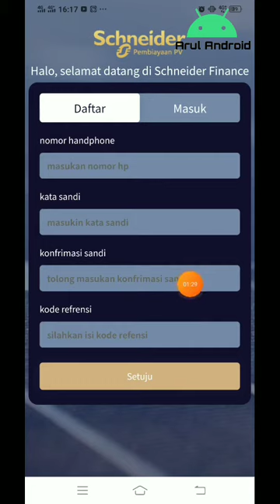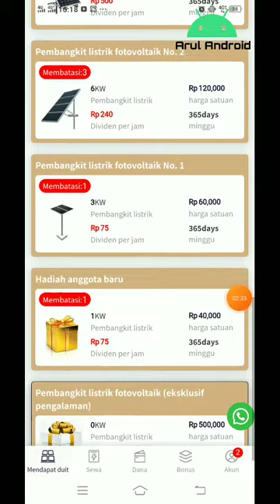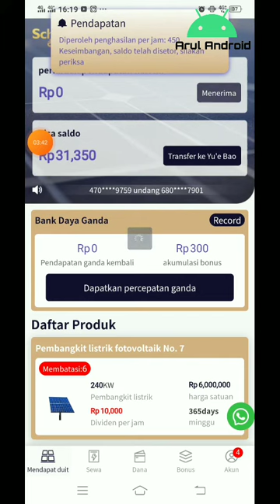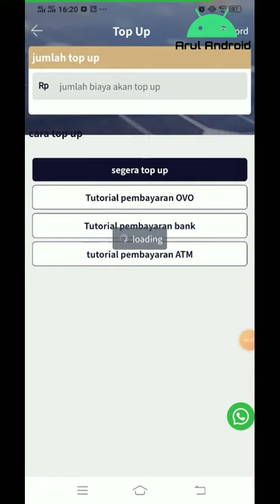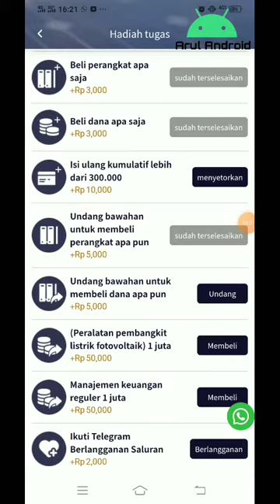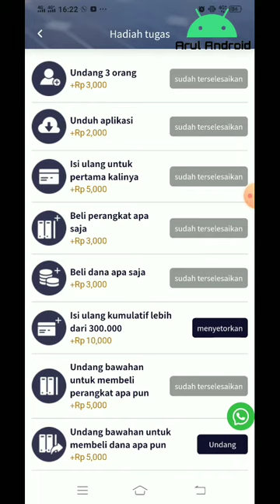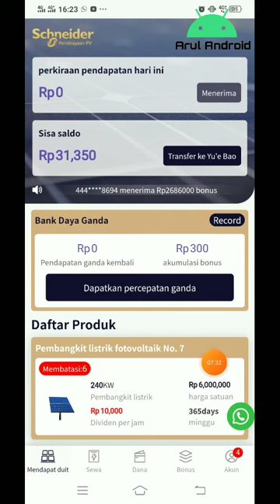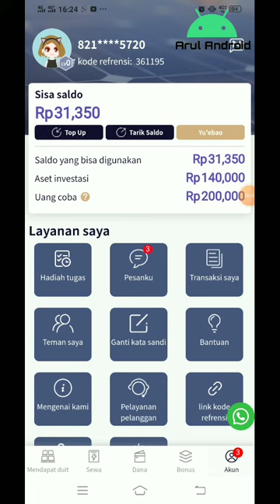Apk baru,,Tutorial aplikasi pembiayaan kelistrikan (link di deskripsi)